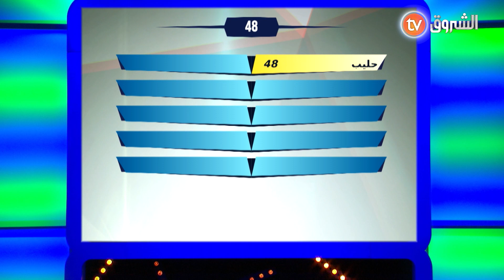وش الحاجة اللي مالازمش تحطوها في السيارة صيفا ؟؟ 📣🙄🚗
HD 10992/5000
SD 10921/27500/V